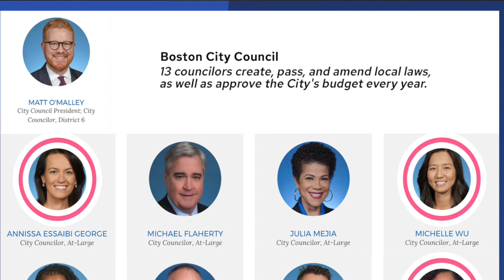Boston’s Mayoral Race: Undecided Voters May Call The Shots”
It’s an historic field of candidates in the race for mayor of Boston. And five of them are battling for the voters' attention. They may be swimming in the same pool, but they are trying to find the lane that will bring them to victory and the mayor's office. You'll hear a lot of aquatic metaphors in this installment of The Scrum. So, brace yourselves.

Our political analysts, Professor Erin O’Brien from UMass Boston and Lisa Kashinsky of POLITICO Massachusetts Playbook, get into it with hosts Adam Reilly and Saraya Wintersmith.

“If you ask the candidates, of course they’re going to say they’re very different,” O’Brien said. “Most voters aren’t policy nerds like us, and so it’s more personality. And that’s why people are having a hard time choosing.”

GBH politics editor Peter Kadzis offers some context on recent developments —the harbor development plan (scuttled) and the eviction moratorium (launched) -- with which you may or may not agree, but which will grab your attention.

Follow The Scrum on Twitter:
Saraya Wintersmith: @SWINTERSMITH
Adam Reilly: @reillyadam
Peter Kadzis: @kadzis